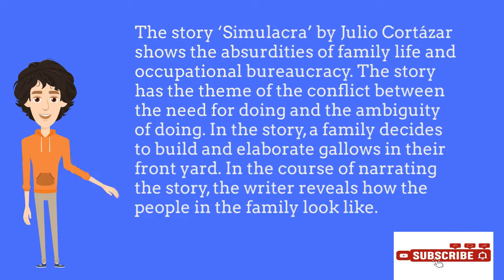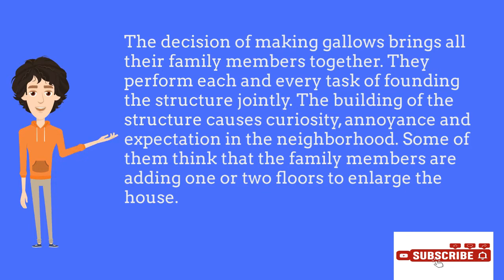Simulacra by Julio Cortázar || Summary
Julio Cortázar was an Argentine novelist and short story writer who combined existential questioning with experimental writing techniques in his works. The story ‘Simulacra’ shows the absurdities of family life and occupational bureaucracy.